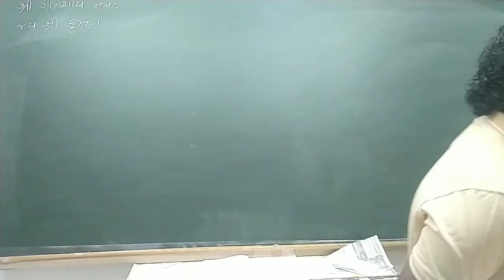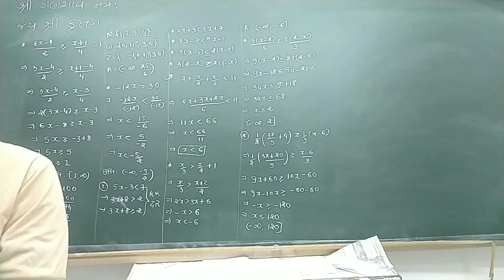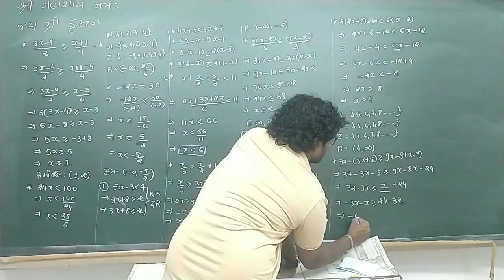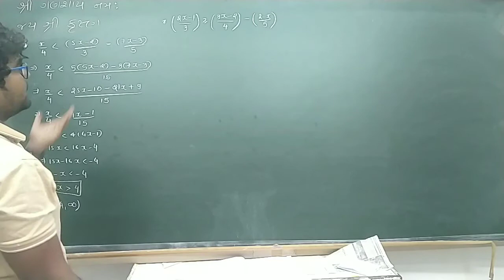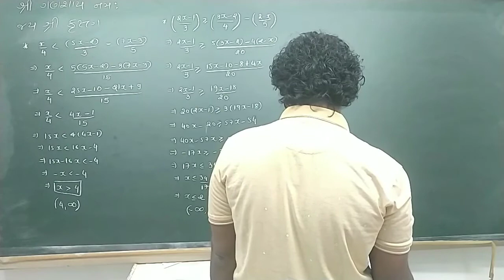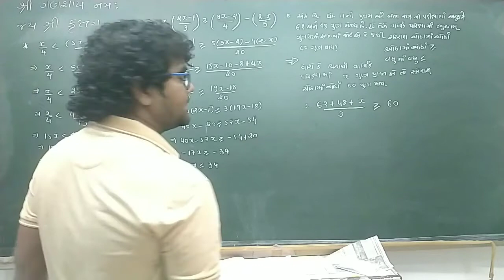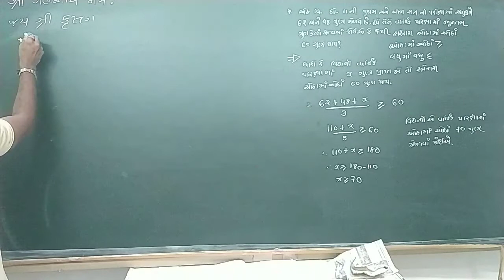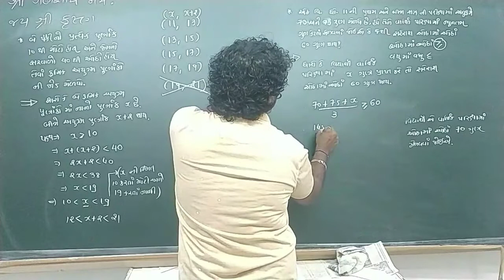STD 11 NCERT CHAPTER-6 LINEAR INEQUALITY LEC - 2